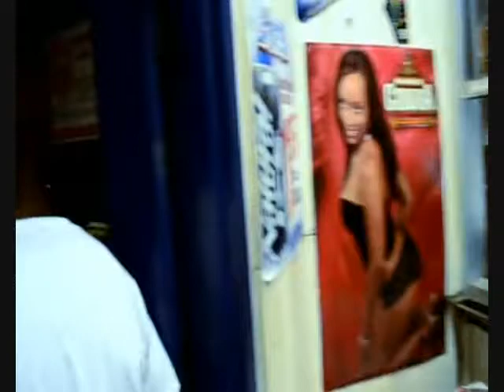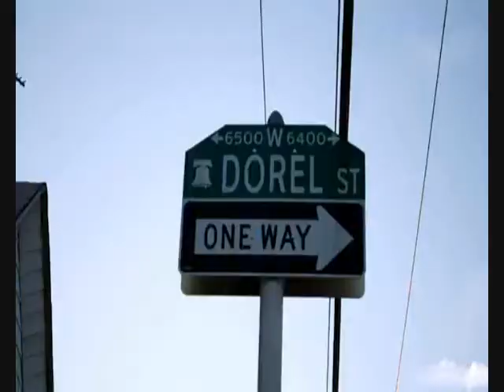Reed Dollaz Don Gunna Vinny Boom -Gorilla Music- Official Video *NEW*2011